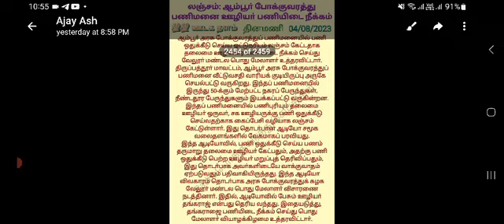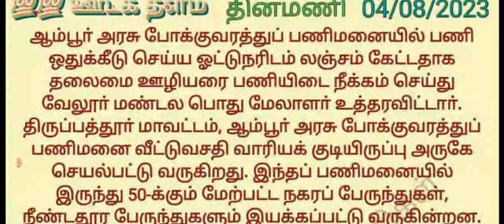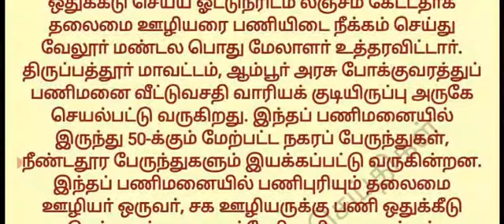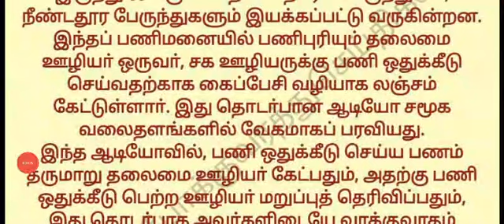TNSTC RECRUITMENT 2023 | TNSTC JOB | TNSTC VACANCY | TNSTC NOTIFICATION |TNSTC LATEST OFFICIAL NEWS